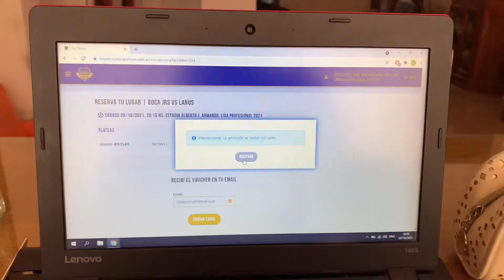La vuelta a la Bombonera